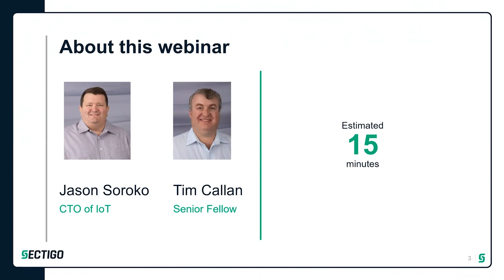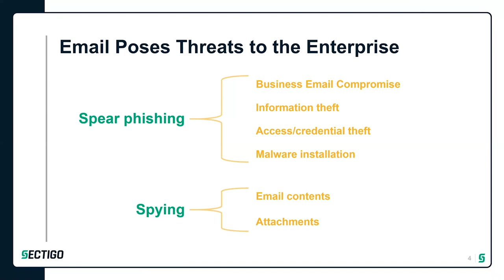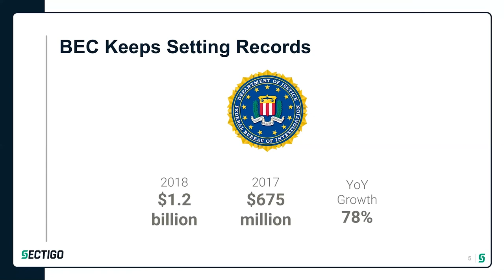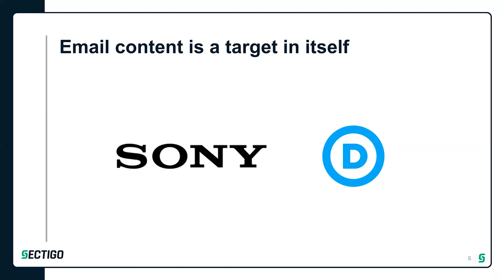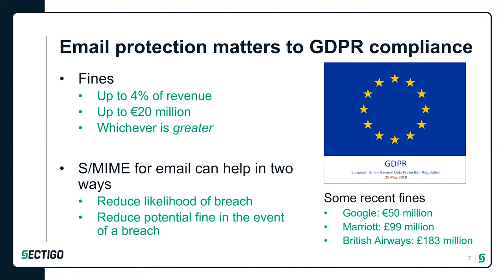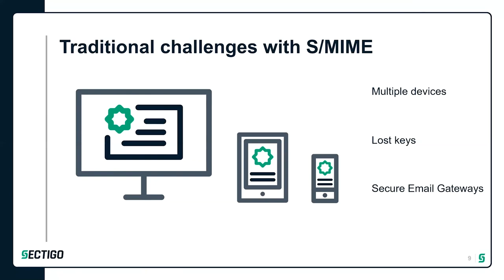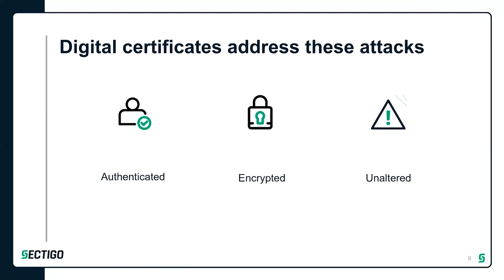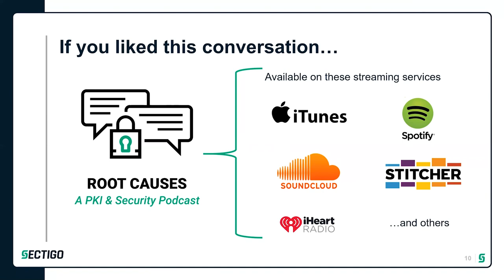The Bright Future of Email Encryption | A Webinar from Sectigo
Our Senior Fellow, Tim Callan and CTO of PKI, Jason Soroko, discuss email encryption, why it matters, and how to begin encrypting emails in the modern enterprise in this webinar.